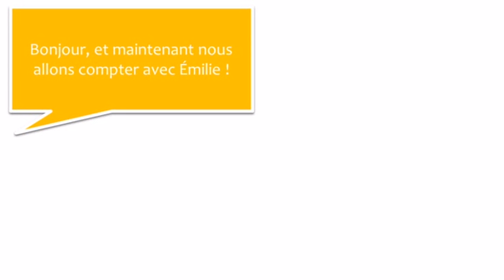урок французского языка #31 Les nombres de 40 à 50